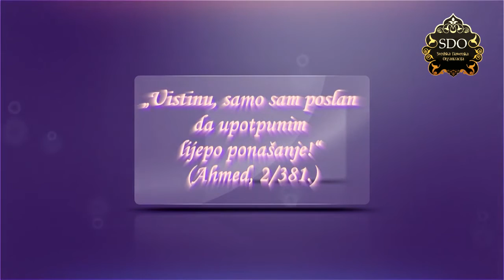Kako tražiti znanje iz vjere - Prof Hajrudin Ahmetović